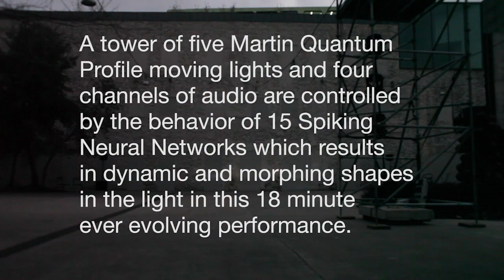Chris Salter & Alexandre Saunier - SNN #2: Light/Space/Prop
SNN #2: Light/Space/Prop is an interactive and dynamic art installation designed to be displayed in a public space. It is inspired by the "Light Prop for the Electric Stage," which was created by the Bauhaus artist Lazslo Moholy-Nagy in the 1920s.

The installation consists of a tower with five moving lights. These lights have so called lenticular lenses attached to them, which distort the images they project onto the walls surrounding the tower. The lights move in a way that allows the images to shift across the walls at different speeds and rhythms. The visuals displayed are controlled by spiking neural networks (SNNs), which are projected at a large scale within the space. SNNs are a type of artificial neural network inspired by the way neurons in the brain work. Data is transmitted in the form of "spikes" or pulses, similar to the way neurons in the brain communicate.

The artist's goal is to create a new kind of light environment that incorporates motion and light as creative elements. The use of SNNs creates an ever-shifting and almost contemplative environment that slows down the viewer's perception of space and time. Overall, the installation is an updated version of Moholy-Nagy's vision for a new "electrified moving image," and it showcases the possibilities of creating interactive and immersive public art using technology.

SNN#2 is an immersive light and sound experience giving tribute to technology in service of the arts. It will be shown on the square in front of the Stadsschouwburg Utrecht and will be on display for two nights.